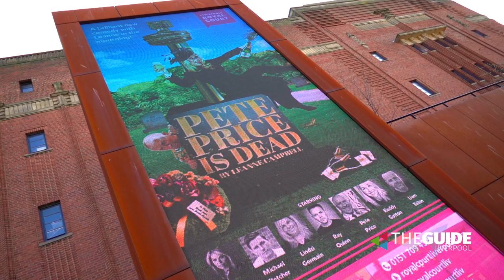See what happens when Leanne tells Liverpool 'Pete Price is Dead' | The Guide Liverpool